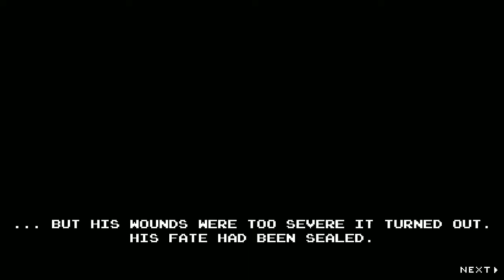I've Beaten The Game But Seems That I'm Not Finished?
I've beaten the game or so I thought!  Upon mastering the game I've found there is more to it than what I thought which means multiple endings!  Not sure how far down the content hole this game goes but I'm highly intrigued now!

Tags: Master The Game Once, Master It 100 Times More.